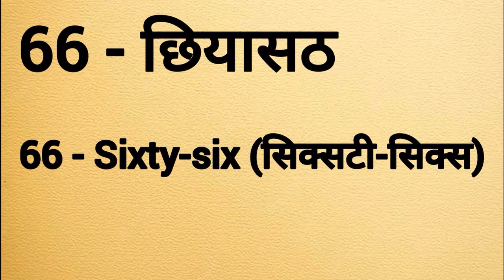Sixty six ki spelling | Chiyasath ki spelling | 66 ki spelling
Sixty six spelling
Sixty six ki spelling
Spelling of sixty six